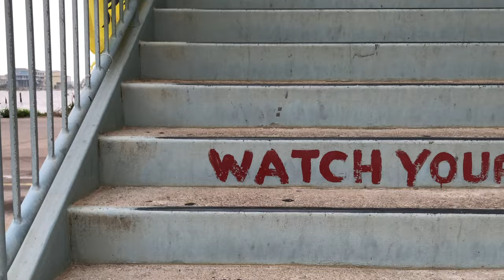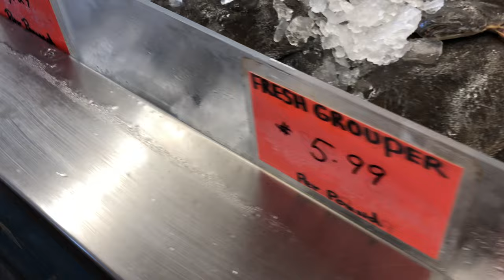Classic cars 🚗 while on a road trip 🎣🐠 [2024 May 14]